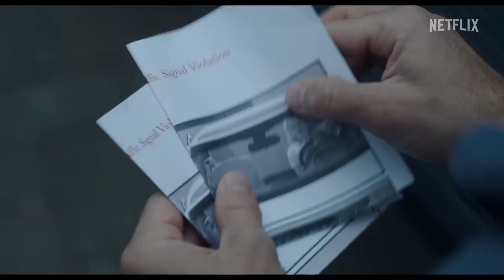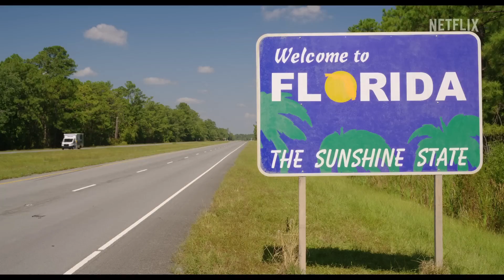Florida Man | Official Trailer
Under the sun. Under the gun. Discover the mystery behind the meme in FLORIDA MAN, a new Netflix limited series from creator Donald Todd (Ugly Betty, This Is Us) that follows a struggling ex-cop (Edgar Ramírez) forced to return to his home state of Florida to find a Philly mobster’s runaway girlfriend. What should be a quick gig becomes a wildly spiraling journey into buried family secrets, and an increasingly futile attempt to do the right thing in a place where so much is wrong.

Also starring Abbey Lee, Anthony LaPaglia, Otmara Marrero, Lex Scott Davis, Emory Cohen, Clark Gregg, Isaiah Johnson, Paul Schneider and Lauren Buglioli.